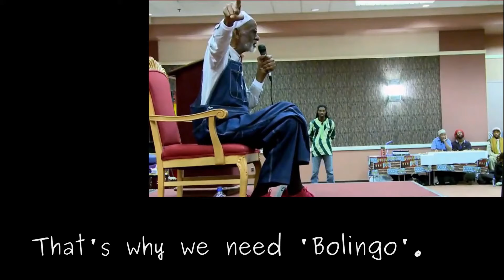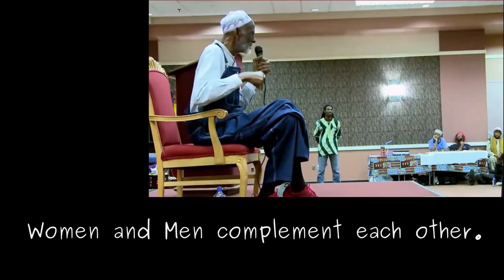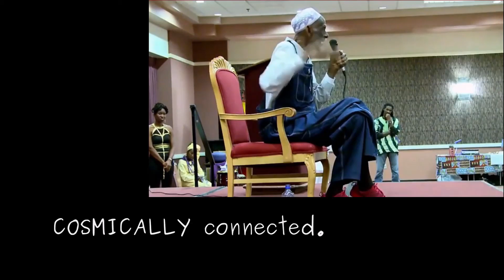Dr. Sebi - Words of Wisdom